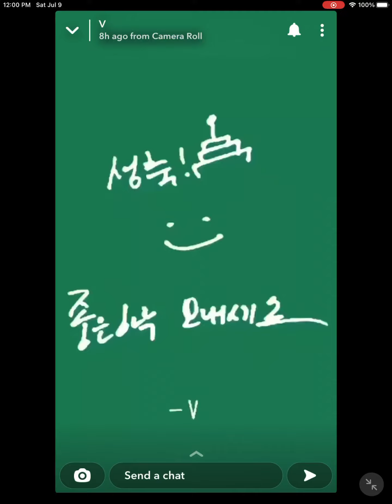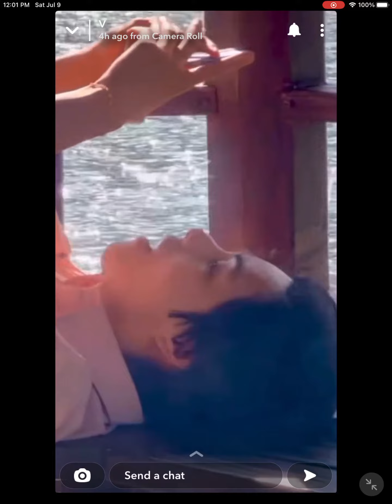BTS V loves this song & makes a TikTok 😂 🤪 | Snapchat story 2022